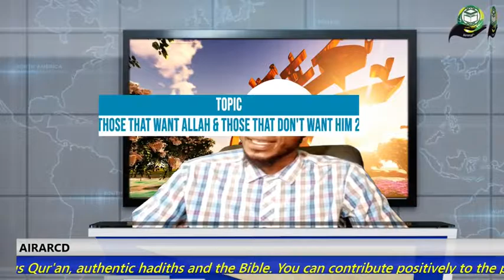Those that want Allah and those that don't want Him. Episode 2